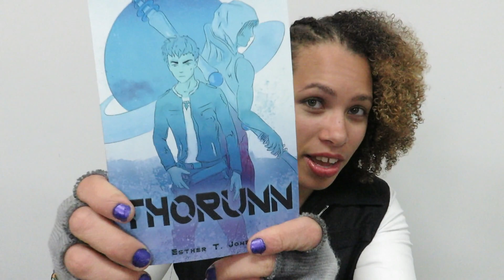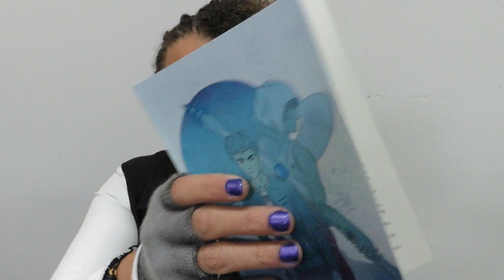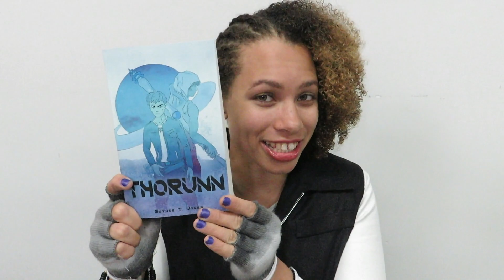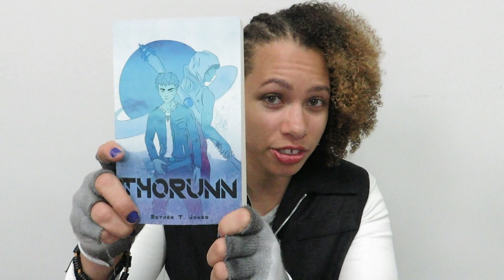⚡ THORUNN⚡ IS HERE! NEW BOOK RELEASE – YA SCI-FI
Kenton Wishings knows three things:

His family was murdered in cold blood. He won't let the soldiers who killed them destory his new family. He didn't acount for Laine Riven—he should have.

A government conspiracy. A terrible secret. And two teens, caught in the middle of it all. Frix season is coming, and no-one will escape unscathed.

From YA author Esther T. Jones comes the utterly enthralling sci-fi adventure of the summer. Dive into the world readers are calling "absolutely brilliant," timely," & "wonderfully thrilling.

⚡ Thorunn⚡ May 20, 2020.